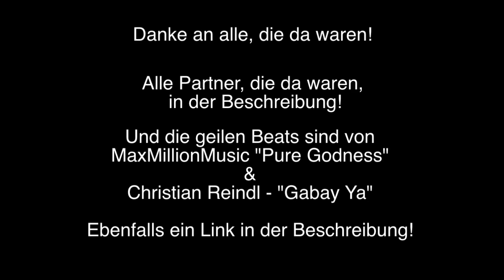Der DIVIDAY - Das Video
Divimove - das meiner Meinung nach geilste Netzwerk überhaupt! Es waren geile Leute auf dem DiviDay in Berlin und ich komme gerne wieder! Mögt ihr das Video? Ich bin offen für Kritik! =)